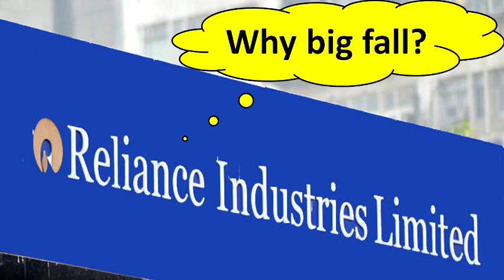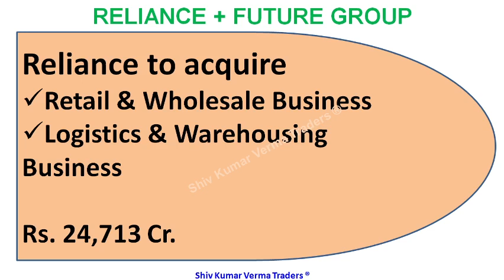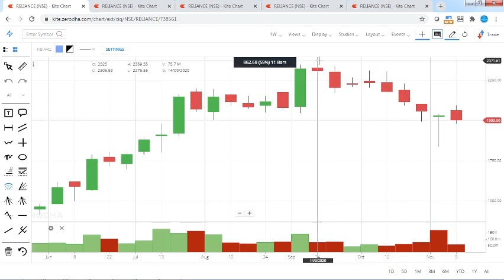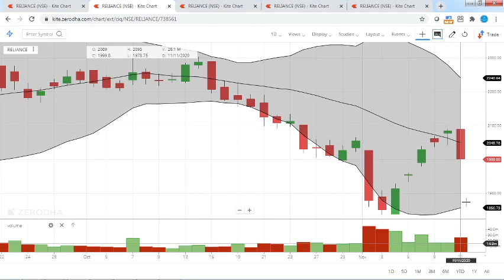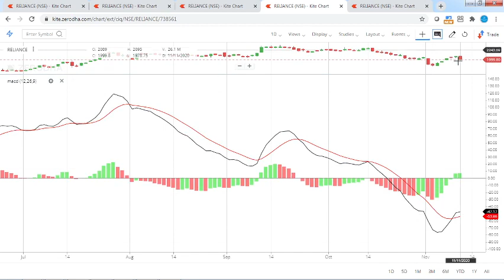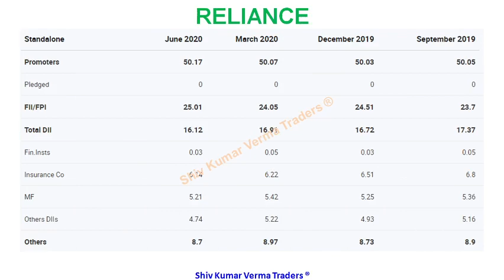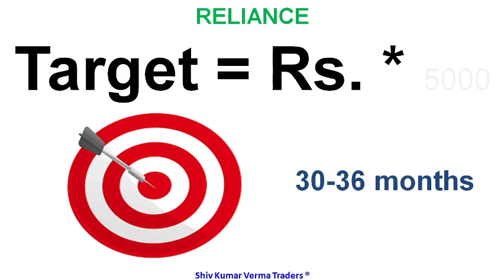Why Reliance share price is falling today? Reliance industry Latest News today? Reliance RIL.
0:02 Hello and Welcome to all.
In this video we will learn about Why Reliance share price is falling today? Reliance industry Latest News today? Reliance RIL.

Topics covered:
1) reliance industries share price
2) reliance industries share price analysis
3) reliance industries share price today
4) reliance industries share latest news
5) reliance industries share news today
6) reliance industries stock analysis
7) share market

01:06 a) Long Term Investors, they will learn about - Investments ideas India, Why its share price is going up down?  Breaking News India Stock Market, investment plans, investment multiplier, investment options in India.
02:03 b) Beginners in stock market, they will learn about - Basics of share market for beginners, basics of trading stocks, basics of investing in stocks, basics of trading stocks in india, basics of stocks, basics of finance, day trading for beginners, day trading strategies, Day Trading, Stock Market in Hindi, tips for stock market beginners.
03:34 Q2 What will you Learn after watching this video?

1) What are the top Stocks in News today?
2) What Stocks are expected to rise today?
3) What stock should I Invest in today?
4) Which share will go up tomorrow?
5) What is the stock market doing today?
6) Why share price is going down?
7) Which Stocks to buy for long term?

Yours
At YouTube Channel
ShivKumar VermaTraders